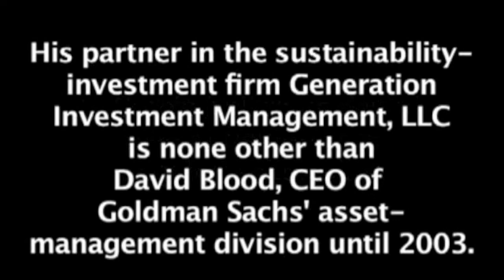George Miller wants you to pay a Carbon Tax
- George Miller told a town hall meeting in Walnut Creek that he favors a carbon tax. This is despite Al Gore's admission to congress that the carbon tax/ cap and trade scheme was developed by Enron's disgraced Ken Lay and Goldman Sachs.